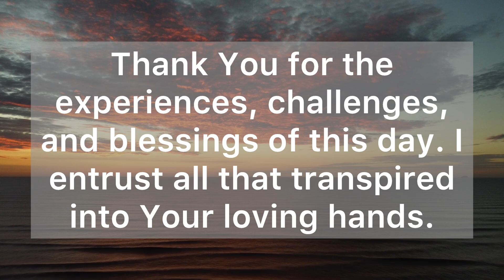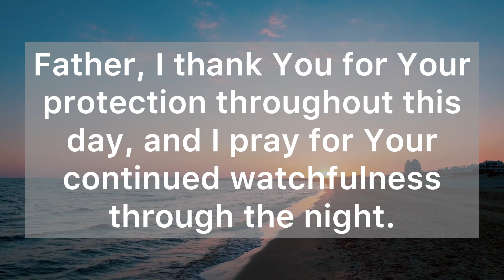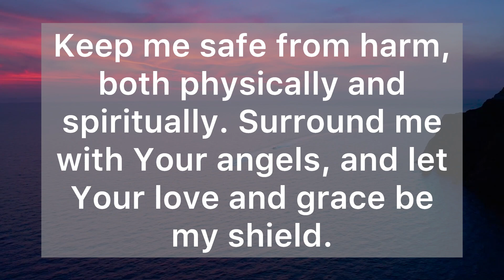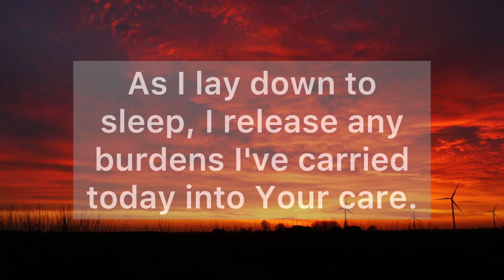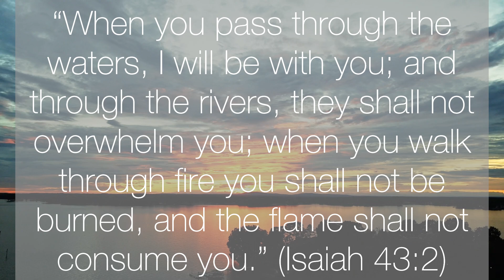A Night Prayer Before Going to Bed - God, Help Me to Rest in the Assurance of Your Promises- Bedtime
Dear Heavenly Father, as the day comes to a close and the night descends, I come before You with a heart of gratitude.

Thank You for the experiences, challenges, and blessings of this day. I entrust all that transpired into Your loving hands.

Lord, I ask for Your peace to settle over me as I prepare for rest. May Your presence be my comfort and solace through the stillness of the night.

Guard my mind from anxious thoughts, and grant me the tranquility that comes from knowing You are in control.

I am grateful for the moments of reflection and connection I've had with You today.

In the stillness, I bring before You the dreams and desires of my heart, trusting that You know them intimately.

Father, I thank You for Your protection throughout this day, and I pray for Your continued watchfulness through the night.

Keep me safe from harm, both physically and spiritually. Surround me with Your angels, and let Your love and grace be my shield.

As I lay down to sleep, I release any burdens I've carried today into Your care.

I surrender my worries, fears, and uncertainties, trusting that You hold the future in Your hands.

Help me to rest in the assurance of Your promises. Thank You, Lord, for the gift of sleep and renewal.

May I awake refreshed and ready to embrace another day, knowing that Your mercies are new every morning.

May Your presence be with me as I drift into sleep and throughout the night.

“When you pass through the waters, I will be with you; and through the rivers, they shall not overwhelm you; when you walk through fire you shall not be burned, and the flame shall not consume you.”‍ (Isaiah 43:2)